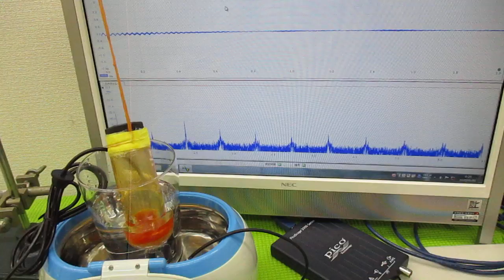ガラス容器を利用した、超音波攪拌技術